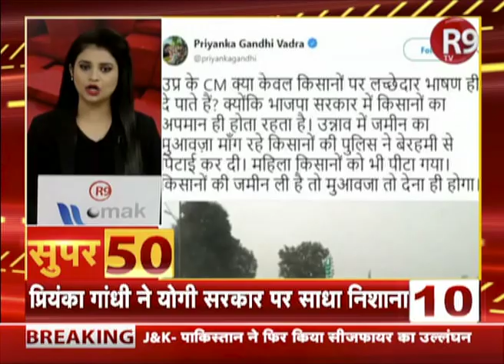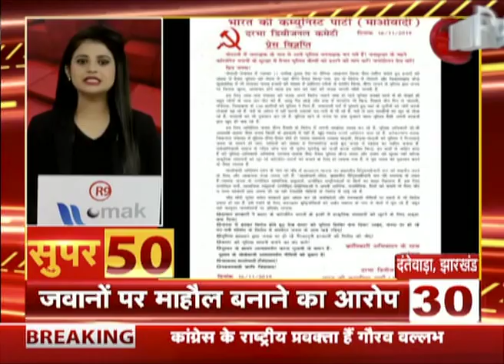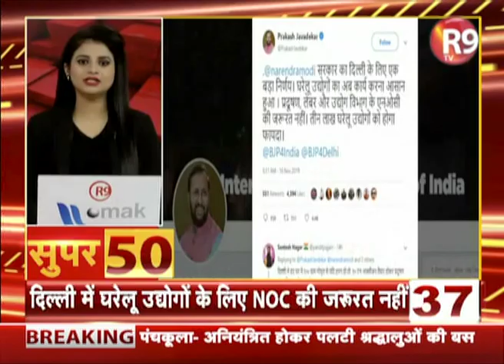देश दुनिया की ताजातरीन खबरें SUPER 50 में...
देश दुनिया की ताजा खबरें देखने के लिए देखते रहिए R9 TV पर SUPER 50